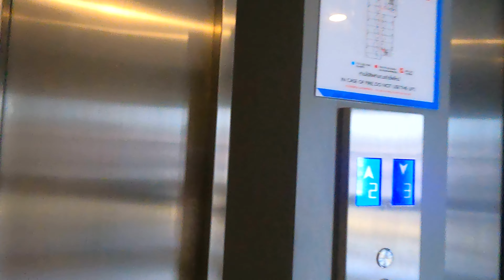28 Dollars Only Hop Inn Hotel Krung Thonburi Station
Hop Inn at Krung Thon Buri in Bangkok. 193 square feet private room with own toilet and bath and king sized bed costs only 28 US Dollars per nite